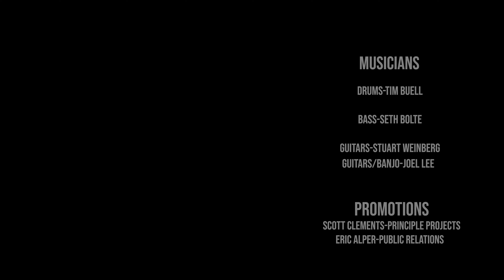Joel Lee - This Party Ain't Over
Joel Lee and his best buds Bobbi-Joel, Joel-Bob and Bill-Lee-Joel-Bob threw an epic summer party in the back yard to film this music video, everyone in the video is a dear friend and we had an absolute blast.
"This party ain't over" is in the same feels as Blake Shelton and its how we do out here on the west coast, hair of the dog and all that! make sure to watch to the end to catch a lil something extra... and remember kids PLEASE SHOTGUN RESPONSIBLY!!

Special thanks to Mike and Michelle Saine of Bratelon Barbecue for their incredible generosity... Legit country folk.
Thank you John Fulton-Intuitive visual media for being such a rad dude to work with once again.
and of course to all the musicians who played on this record...
Tim Buell (drums), Seth Bolte (Bass), and Stuart Weinberg (Solo Guitar)
and Shawn Moore for co-producing and mixing this bad-boy for me.
Last but not least thank you to all the amazing crazy party people who showed up to make this shoot so memorable and most importantly to my wife for being such a good sport and always having my back!!! Please feel free to follow and share this summer anthem.